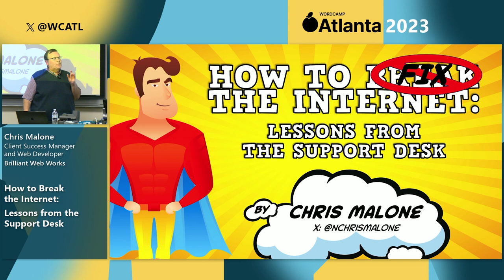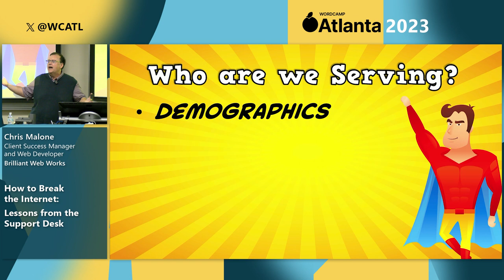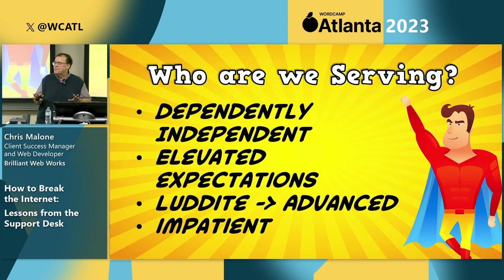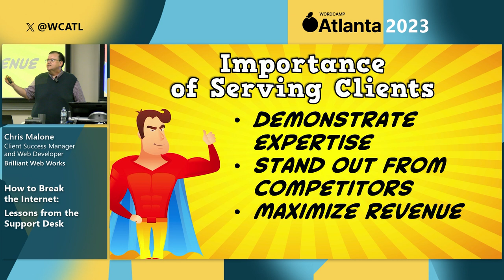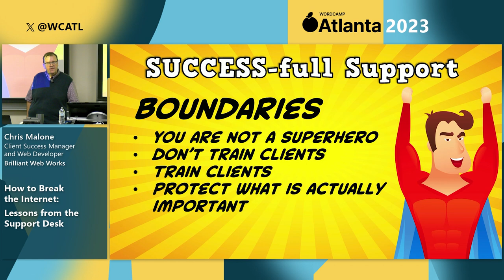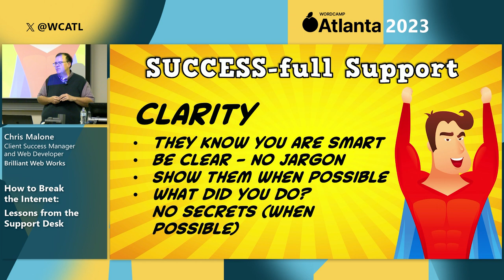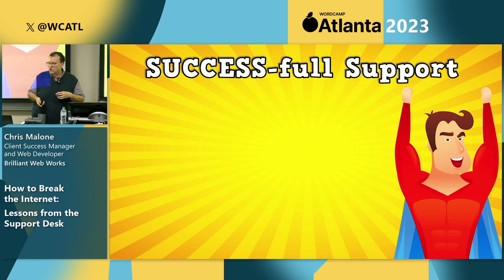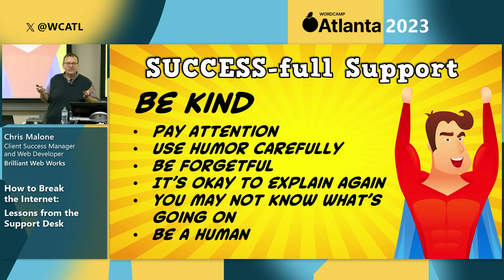How to Break the Internet: Lessons from the Support Desk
In ‘How to Break the Internet: Lessons from the Support Desk’, attendees will gain a deeper understanding of the multifaceted nature of web development support. This presentation delves into the challenges and solutions inherent to managing WordPress sites – emphasizing the crucial role of effective customer support. Drawing from real-world case studies, we will also briefly explore the transformative potential of integrating advanced AI technologies, such as ChatGPT, into the support ecosystem. In this session, we aim to equip attendees with knowledge and ideas to elevate their support strategies in the ever-evolving worlds of our clients.Presentation Slides »